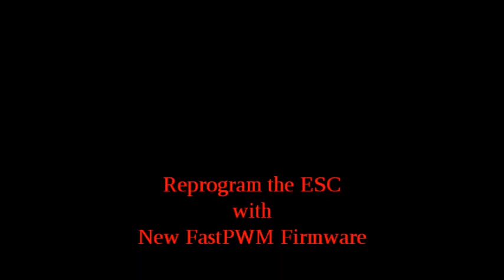UAVX Test Flight with FastPWM ESC and GKE 1053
Just reprogrammed all four DYS-30A ESCs with FastPWM firmware. Test flight at the local park to see how the fastpwm ESC perform. The quad responds very well under the very windy condition.